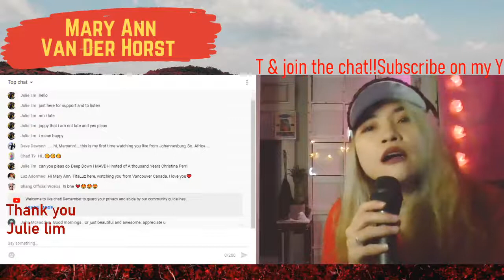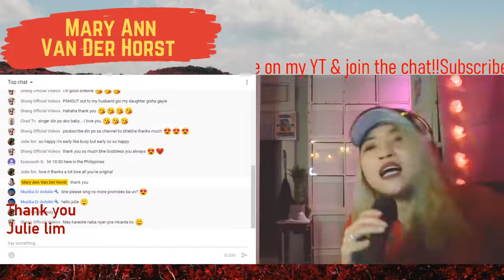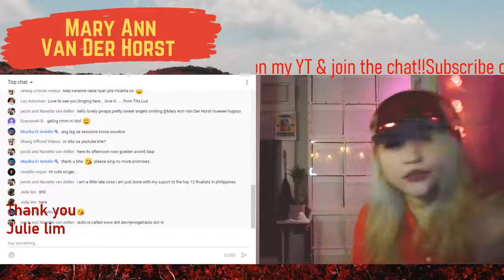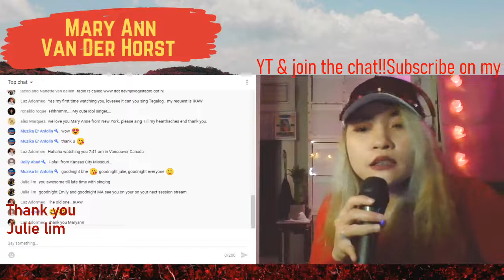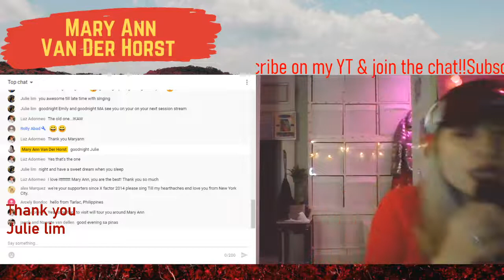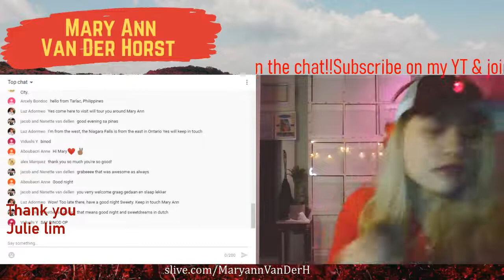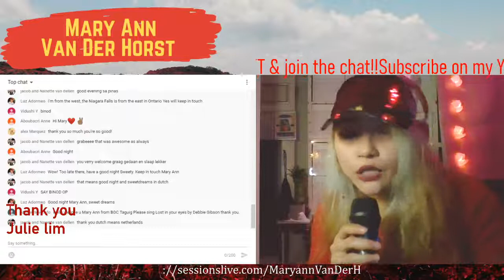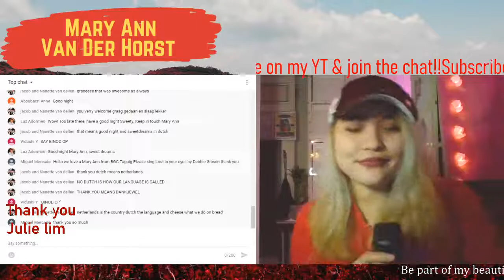Mary Ann Van Der Horst Live Stream 16/8